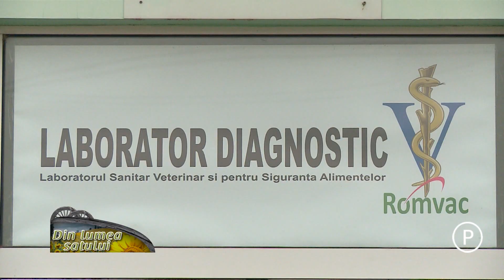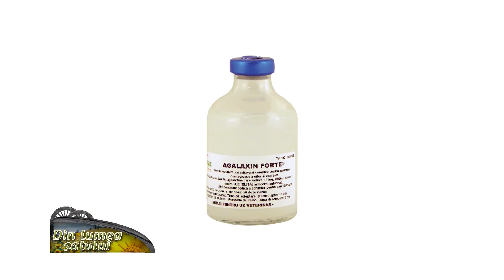Îngrijirea oilor în stabulație